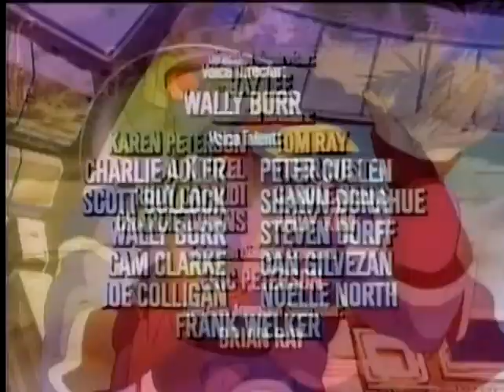Dino-Riders S01E08 - Tagg, You're It!